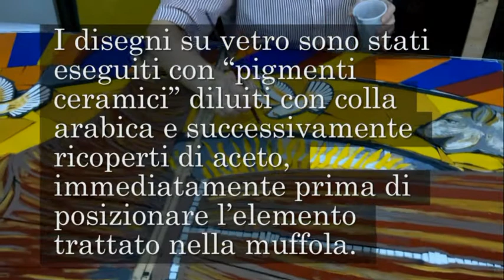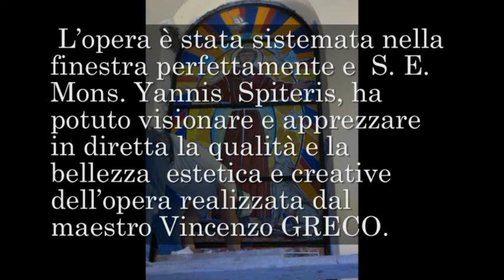Vetrata artistica, tiffany e vetrofusione "San Francesco" del maestro Vincenzo Greco.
GENESI di un'OPERA D'ARTE
(La vetrata  sacra di San Francesco in Corfù)
Opera del maestro Vincenzo GRECO

     Nell' AGOSTO 2011, S.E. Rev.ma  Mons. Yannis  Spiteris (O.F.M. Cap.) Arcivescovo della Diocesi di Corfu,  Zante e Cefalonia,  conferisce  l'incarico al m.to Vincenzo GRECO della realizzazione della vetrata artistica avente come soggetto S. Francesco e la natura.

DISEGNO DEL PROGETTO BIDIMENSIONALE
    Esaminato il contesto classico della chiesa  cattedrale in  cui posizionare l'opera , l'artista propone una primo bozzetto che rispetta  l'ambiente circostante.
Ma. Essendo creativo, il m.to Greco propone, in alternativa una tecnica di realizzazione sperimentale, che permette una tridimensionalità "delle forme" e dei colori tali da trasmettere al fedele in visita un messaggio trascendente pieno e profondo.
DISEGNO COLORATO
Dopo il rilievo dell'incavo dove posizionare l'opera si sceglie  la struttura portante in acciaio in modo da essere robusta  e poco impattante, , intervallandola orizzontalmente da elementi piatti che permettono la parzializzazione della intera vetrata non essendo possibile realizzare l'opera con un vetro monolitico.
FOTO STRUTTURA
Ridisegnando la vetrata, si è tralasciata  la tecnica pittorica della "GRISAGLIA", rilegata in Stile Tiffany e si è adottato la "fusione fra 2 o più strati di "vetri di murano".

Si è disegnato quindi, in scala 1:1 tutto il progetto e, ridefinite le proporzioni assolute relative, anche sotto l'aspetto prospettico, si è proceduto con il taglio dei vari elementi trasponendoli su vetro e componendo il mosaico in vetro, avendo cura delle parti figurative e in particolare per il volto del Santo.
Foto del volto, lupo e colomba
I disegni su vetro sono stati eseguiti con "pigmenti ceramici" diluiti con colla arabica e successivamente ricoperti di aceto, immediatamente prima di posizionare l'elemento trattato nella muffola.
FOTO PRIMA COTTURA
A  chiusura del forno la temperatura, programmata nel tempo secondo una curva particolare ha raggiunto entro le prime & ore picchi di 900 gradi °C.    A temperatura discendente, intorno  a 60 °C ambiente muffola, dopo una ispezione veloce del prodotto cotto si aprono i fori sovrastanti per accelerare il raffreddamento. A cottura ultimata  l'elemento trattato viene posto all'interno della sagoma  definitiva (infisso) per la verifica dimensionale anche delle dilatazioni  termiche sia piane che spaziali.
FOTO DI UNA LASTRA IN INFISSO
Gli elementi così lavorati risultano anche conformi alle norme  vigenti in materia di sicurezza, in quanto ciascuna lastra è composta da due o più strati di vetro di murano, fra loro compatibili e resi robusti anche da una resina bi componente, trasparente che ha lo scopo anche di mantenere l'integrità nel tempo.

Si compone tutta l'opera nella struttura di sostegno per la verifica dei particolari (continuità delle figure e omogeneità  dei colori) sia nell'insieme che  per ciascuna tessera in modo da rendere evidente anche la saturazione cromatica dei colori.
Sue Eccellenza approva on line la realizzazione visionando il bozzetto con foto  in alta definizione in quanto il "realizzato"  è in Italia (Sicilia) e la sede vescovile è in Grecia (Corfù).

Si riscontra, nel frattempo il diniego di aziende specializzate in trasporti internazionali ad effettuare il trasporto  dall'Italia a Corfù, pertanto si decide di "portare a spalla" l'opera a domicilio.
FOTO DELLA MACCHINA

Dopo aver attraversato gli Appennini e l'Adriatico l'opera giunge a Corfù davanti alla Cattedrale Cattolica dedicata a San Basilio e S. Ambrogio

Le maestranze dell'impresa FARINOLA Francesco hanno provveduto a rimuovere il vecchio infisso in legno e a montare la struttura metallica portante, senza arrecare alcun danno alla struttura portante in muratura.
Il giorno successivo,  tutti i presenti si sono prodigati al trasporto e a la montaggio degli elementi , maneggiandoli con cura e profondo rispetto in quanto ci si rendeva conto di maneggiare qualcosa di prezioso che era alla fine del proprio viaggio e doveva essere posato così come consegnata dopo un lungo viaggio.  In ultimo si è montato l'elemento descrittivo:

Alle ore  09.00 tutta l'opera era montata e  S. E. Mons. Yannis  Spiteris, ha potuto visionare e apprezzare in diretta la qualità e la bellezza  estetica e creative dell'opera realizzata dal maestro Vincenzo GRECO.
Di quanto sopra è stata rilasciata un'attestazione di ottima riuscita dell'opera con ampia soddisfazione e compiacimento sia di chi ha commissionato l'opera, sia dell'autore e di tutti quelli che hanno collaborato alla buona riuscita del prodotto.